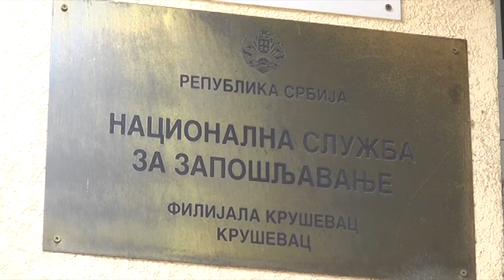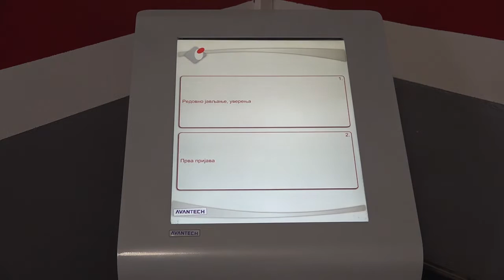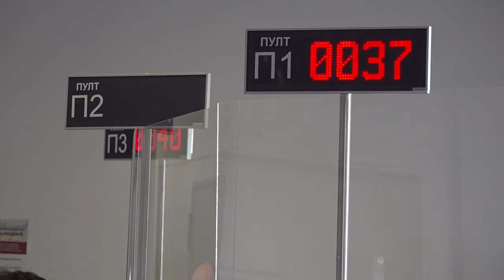NSZ FILIJALA KRUŠEVAC USPEŠNO ZAVRŠAVA OVU GODINU 30.12. 2021.